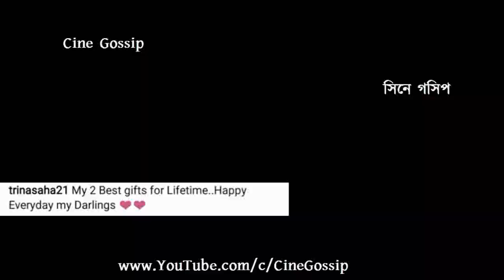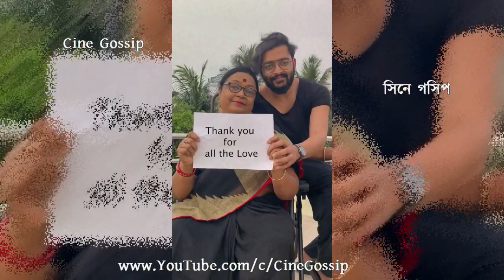মাতৃ দিবসে তারকারা: মায়ের সঙ্গে কে কি করলেন? Bengali Celebrities on Mothers Day 2021 | Mimi | Yash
Bengali Celebrities on Mothers Day. Raj Chakraborty, Subhashree Ganguly, Mimi Chakraborty, Nusrat Jahan, Yash Dasgupta, Srabanti, Ankush, Oindrila, Vikram and other Bengali actors & actresses with their Mother on Mothers Day 2021. Bengali Celebrities on Mother's Day 9-May-2021 :-
1. Bengali Film Director Raj Chakraborty with Mother on Mothers Day.
2. Bengali actress Mimi Chakraborty with Mother on Mothers Day.
3. Bengali actress Nusrat Jahan with Mother on Mothers Day.
4. Bengali actor Yash Dasgupta with Mother on Mothers Day.
5. Bengali actor Ankush Hazra with Mother on Mothers Day.
6. Bengali actress Oindrila Sen with Mother on Mothers Day.
7. Bengali actor Vikram Chatterjee with Mother on Mothers Day.
8. Bengali actress Srabanti Chatterjee with Mother on Mothers Day.
9. Bengali actress Ridhima Ghosh with Mother & Sasuri (Mother in Law) on Mothers Day.
10. Bengali actress Trina Saha with Mother & Sasuri (Mother in Law) on Mothers Day.
11. Bengali actress Sudipa Chatterjee with Mother on Mothers Day.
12. Bengali actor Prosenjit Chatterjee with Mother on Mothers Day.
13. Bengali actress Rukmini Maitra with Mother on Mothers Day.
14. Bengali actress Devlina Kumar with Mother & Sasuri (Mother in Law) on Mothers Day.
15. Bengali actress Twarita Chatterjee with Mother & Sasuri (Mother in Law) on Mothers Day.
16. Bengali actor Bonny Sengupta with Mother on Mothers Day.
17. Bengali actor Saurav Das (Sourav Das) with Mother on Mothers Day.
18. Bangladeshi actress Rafiath Rashid Mithila (Srijit Mukherji wife) on Mothers Day.

Apart from these Bengali Celebrities, other Bengali stars like Jeet, Dev, Sayantika Banerjee, Sayantani Guha Thakurta, Madhumita Sarkar & others also share their Mother photo with special message on Mother's Day.